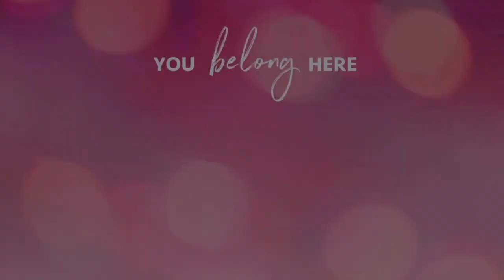The Persecuted Church | Pulse Check Revelation 2 | 8.22.21 | Liberty Valpo | Brad Haitsma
What many Christians consider "persecution" is really mere inconvenience. Today we look at two persecuted churches, the historic church in Smyrna (Revelation 2:8-11) and what was the 2nd largest growing church up until recently, the church in Afghanistan. What does Jesus tell these churches and what can we apply to our lives when we feel that we are under attack?